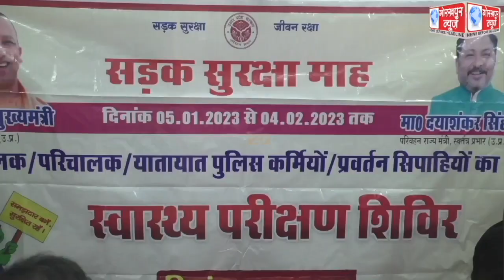सड़क सुरक्षा माह के अंतर्गत चालक,परिचालक,यातायात पुलिस एवं प्रवर्तन सिपाहियों के स्वास्थ्य परीक्षण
सड़क सुरक्षा माह के अंतर्गत चालक,परिचालक,यातायात पुलिस एवं प्रवर्तन सिपाहियों के स्वास्थ्य परीक्षण शिविर का किया गया आयोजन,कहा, शिविर में स्वास्थ्य परीक्षण में अनफिट पाए जाने पर उनका ड्राइविंग लाइसेंस किया जाएगा निरस्त और वाहन चलाने से किया जाएगा प्रतिबंधित।।